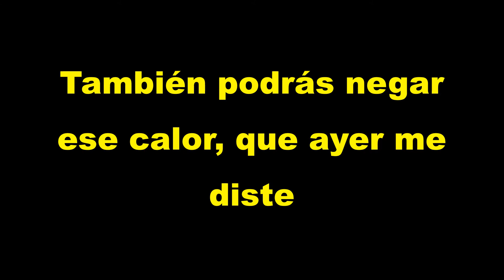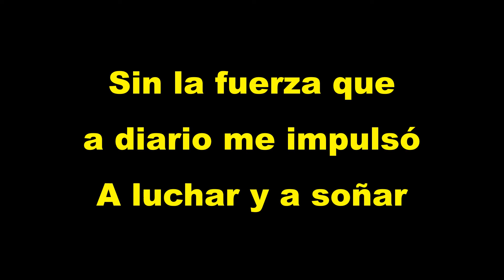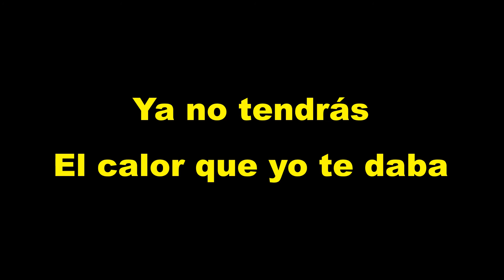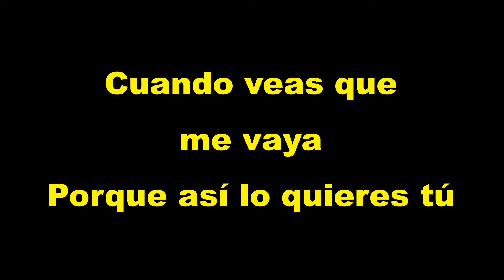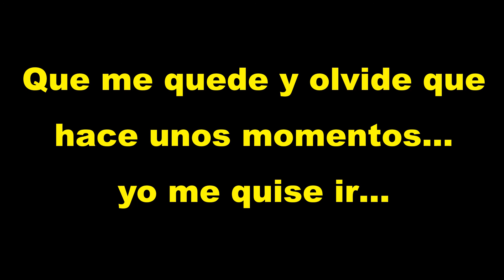Jamás impedirás & Así lo quieres tú (Mix Criollo) | Karaoke